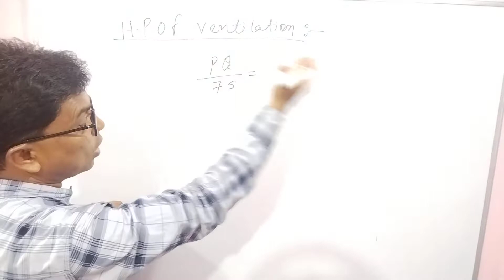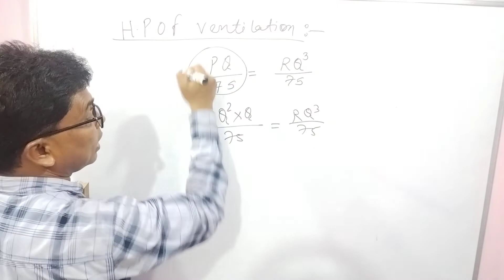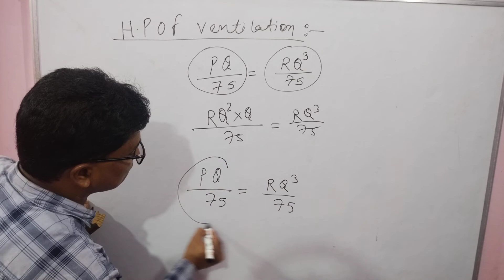HP of ventilation